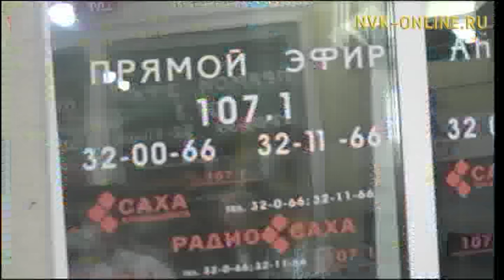Воркаут в Якутии начинает набирать обороты. Радио Саха (28.12.2016)